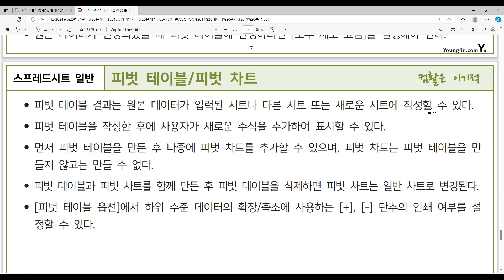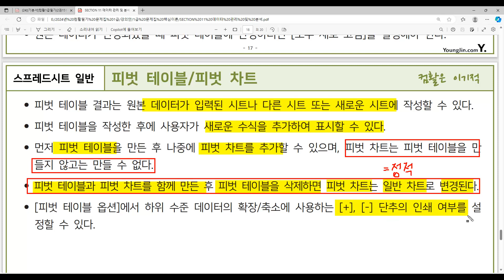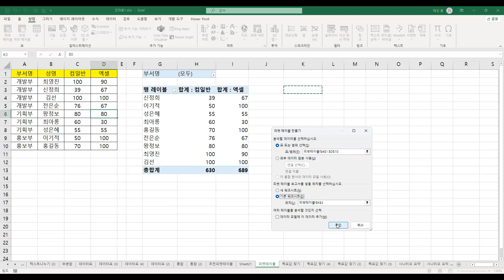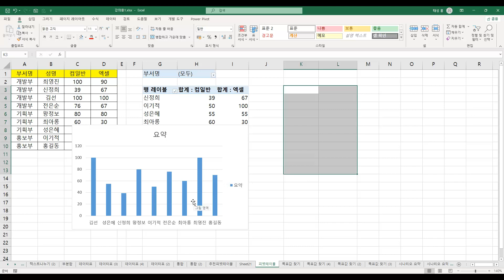[컴활1·2급필기] POINT 095, 2급 : POINT 091 피벗 테이블/피벗 차트